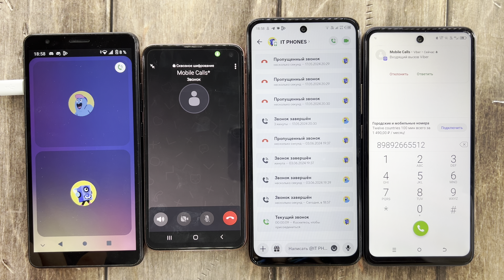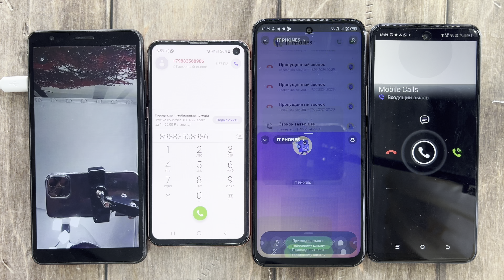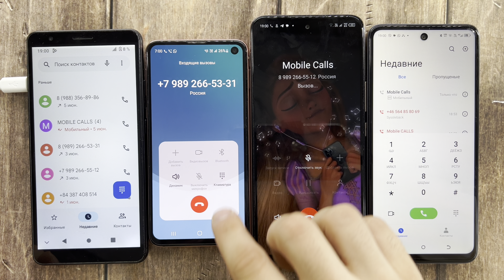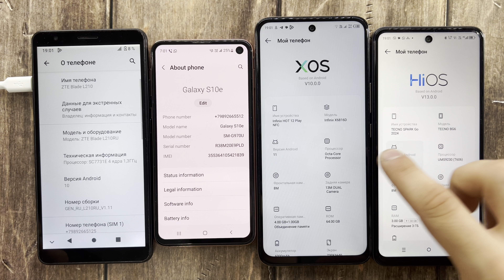Discord, Viber Calls, Fake IPhone 15 Pro/ ZTE Blade L210, Galaxy S10e, Infinix HOT 12,TECNO SPARK Go